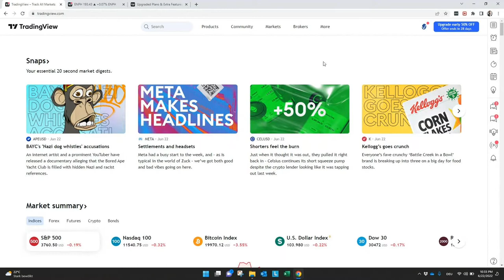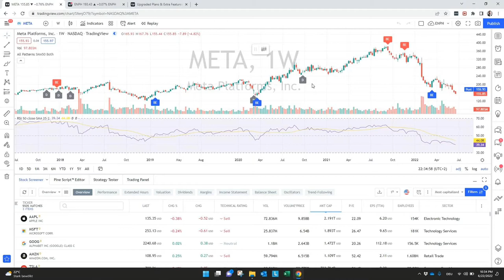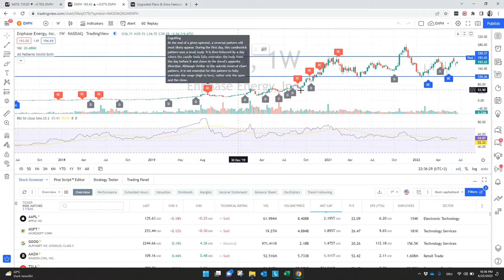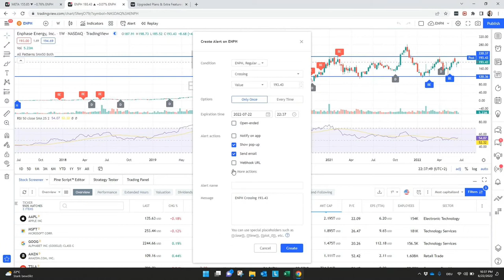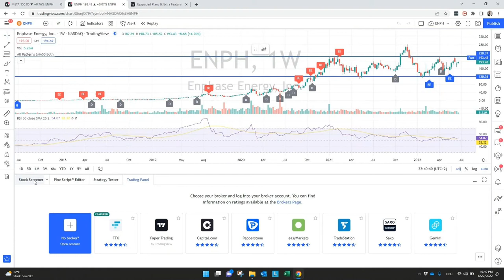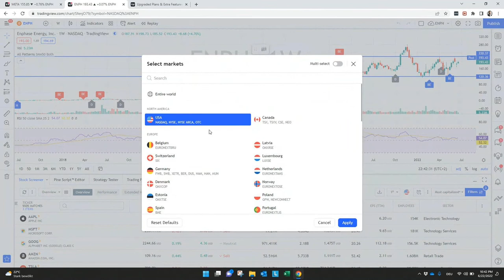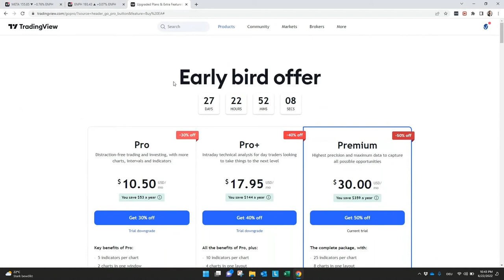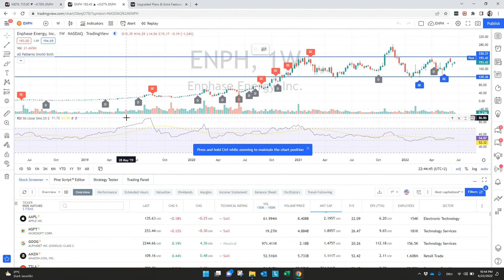TradeStation Global finally available for TradingView | Simply explained!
⚠️(NEW) Join our free community now and get even faster support, insight into our scan and much more!🔽
✅free english community (NEW):

Finally you can link your interactivebrokers account with tradingview. Find out now what advantages you might have!

You want to open a TradingView account? Use our link and get 30$ for free!

▶️Investing with know-how and transparency!◀️